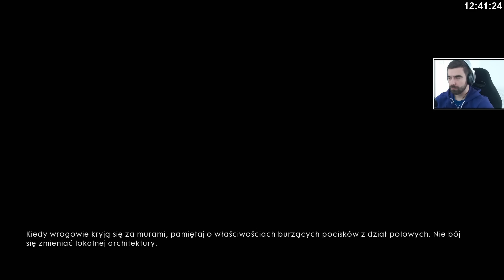Battlefield 1 KAMPANIA # 3 - Betsy DAUN /15.11.16 #3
battlefield1pl